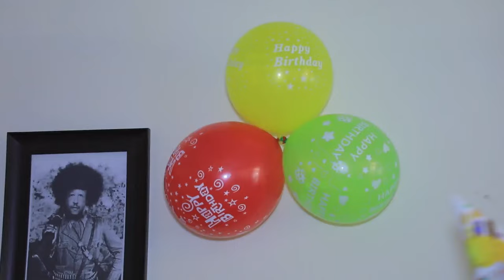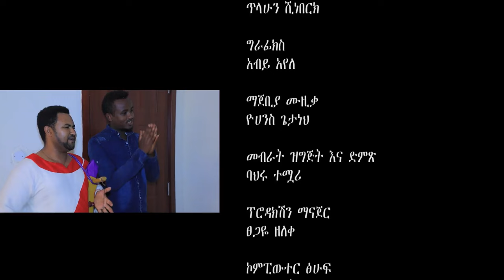ነቅዕ ድራማ | Nek'e Sitcom Drama Part 01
ነቅዕ ድራማ ክፍል 1 | Nek'e Sitcom Drama Part 01 |

Nek'e is a new Ethiopian Sitcom drama.

Sodere Media produces original Ethiopian movies, Ethiopian drama, Ethiopian sitcom and Ethiopian music clips. We also publish daily news in Ethiopian politics, entertainment and cinema.